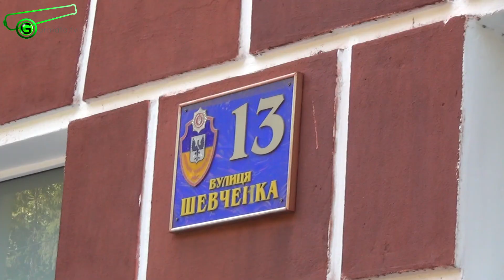Самооборона Чернігівщини та ДАІ провели свій перший "СТОПХАМ"